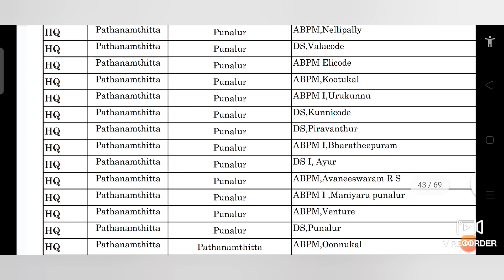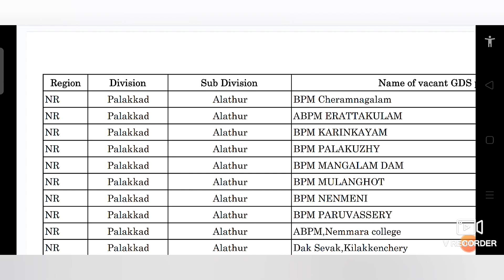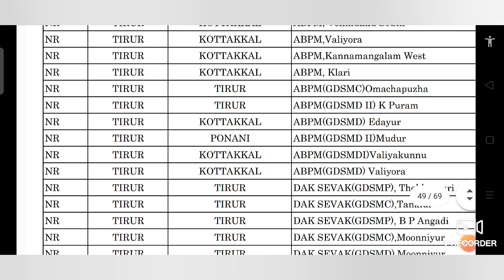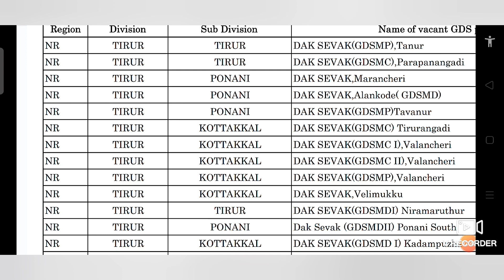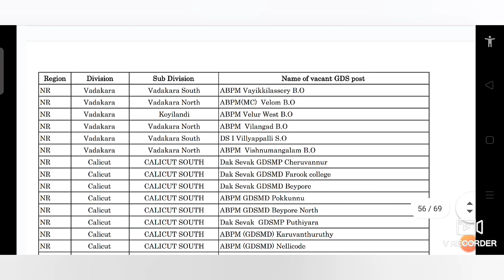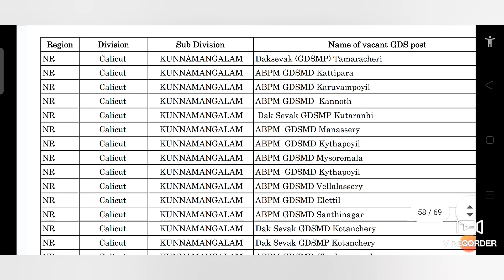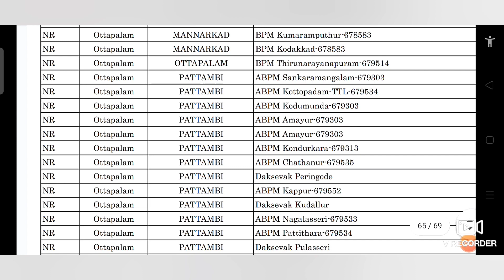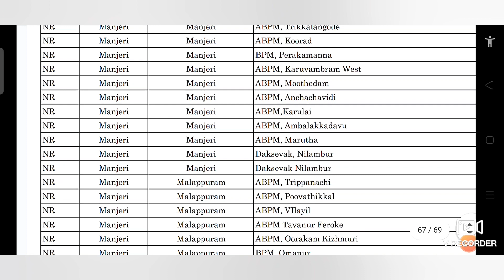GDS Kerala latest Vacancies district wise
GDS Kerala
GDS Kerala Recruitment 2021
GDS Kerala result 2021
GDS Kerala Vacancies
GDS new transfer rules
GDS transfer Vacancies